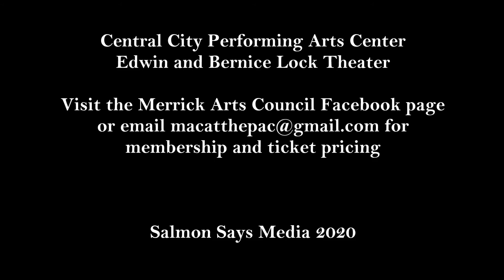Christmas Cabaret: Mary Carrick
Mary Carrick is coming to the Performing Arts Center in Central City, Nebraska.